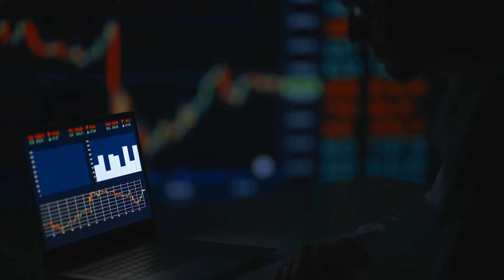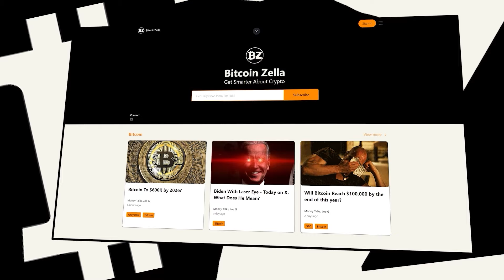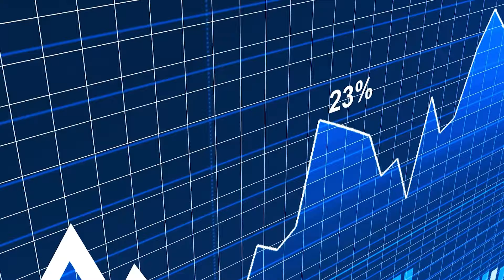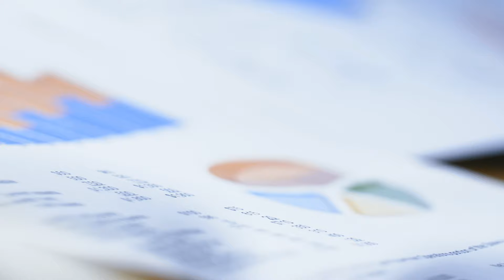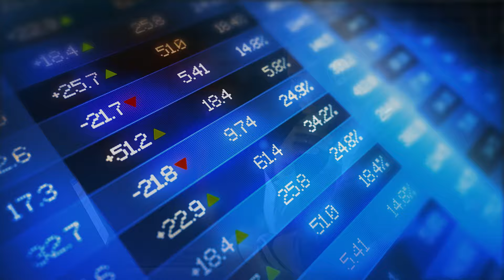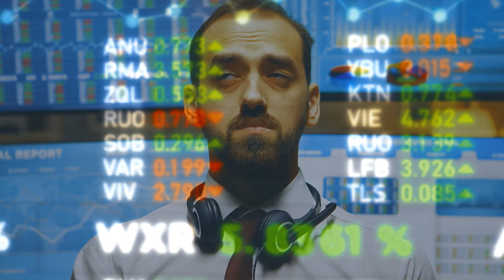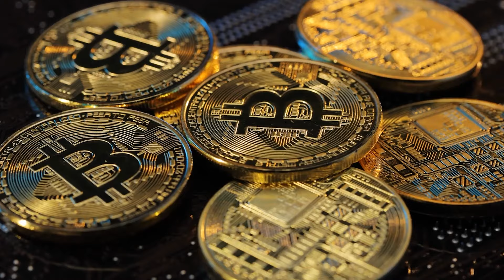"Why You Need to Know What's REALLY HAPPENING With BlackRock & Bitcoin in 2024..." - Michael Saylor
🔥FREE Daily Analysis & Crypto News In 5-Mins:
Credit: Natalie Brunell
Michael Saylor: Bitcoin's 'Gold Rush' Has Started: 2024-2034, Why Smart Money is Buying